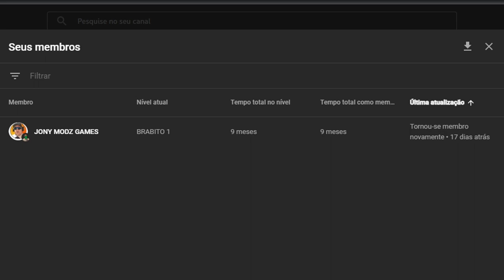GTA V Online: CORRIDA das 4 COBRAS do LIPAO KKKJ (CORRIDA CRIADA POR MIM) LINK NA DESCRIÇÃO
NOME: (Kml) Lipao Rampage 161 ou (Kml) 4X Cobras do Lipao

NESSE VÍDEO EU JOGUEI A MINHA CORRIDA CRIADA PARA O LIPAOGAMER, TEVE MUITA ZUEIRA E MUITA BAGUNCINHA HEHEHHE

PROGRAMA DE EDIÇAO: SONY VEGAS PRO 17
GAMEPLAY NO PS4

TAGS..